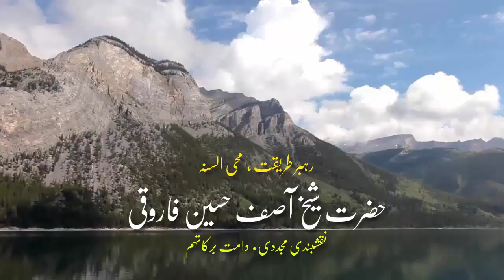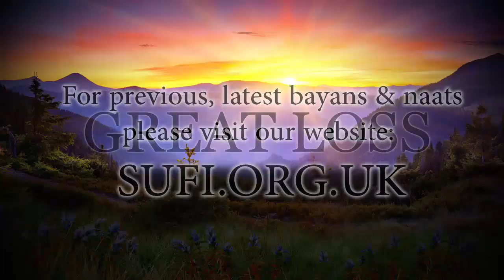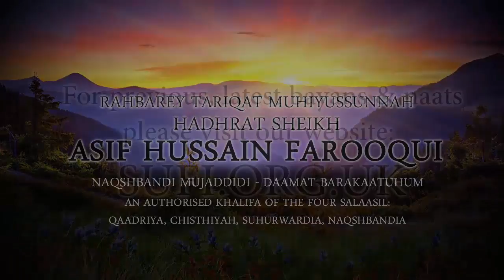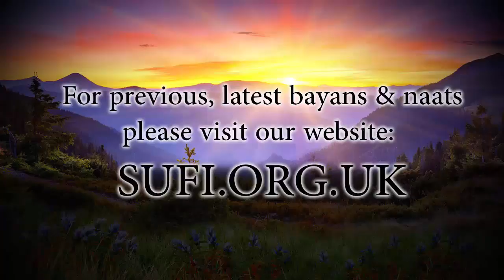Bayan Great Loss - Hadhrat Sheikh Asif Hussain Farooqui Naqshbandi (UK)